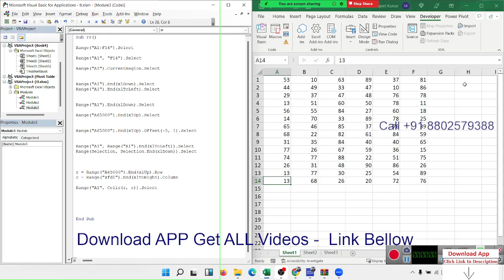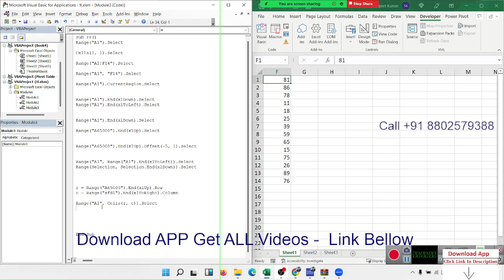microsoft office excel certification